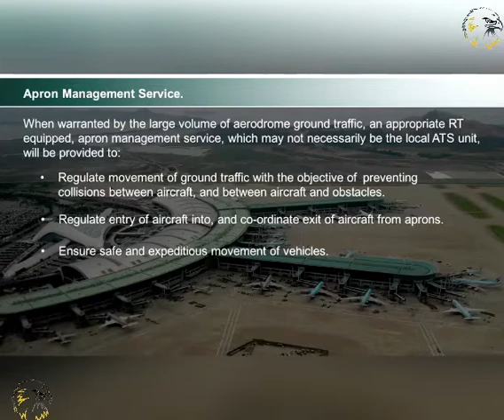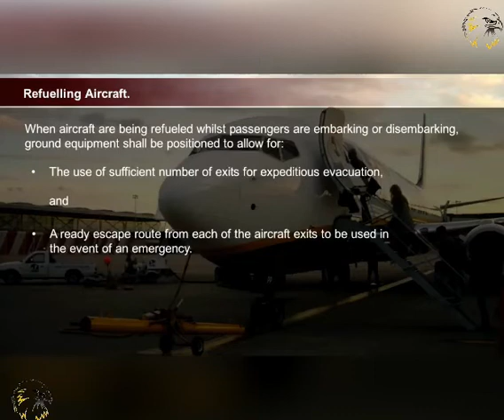101 AERODROME BIRD HAZARDS | AIR LAW |AIR REGULATION |ATPL/CPL|CBT